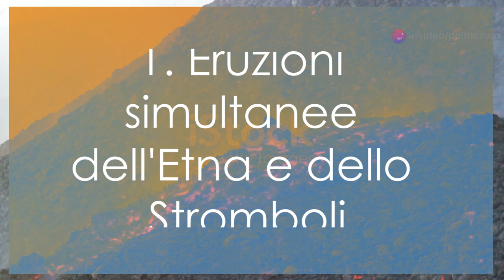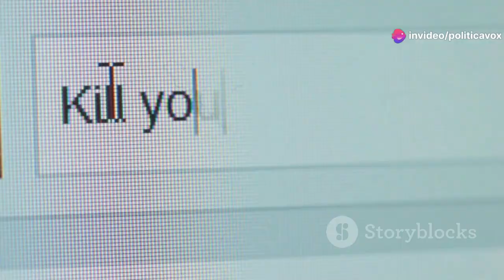10 Eventi Straordinari del 2024 in Italia che Ti Lasciano Senza Parole!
Dal risveglio simultaneo di Etna e Stromboli al riconoscimento dell'Appia Antica come Patrimonio UNESCO, passando per scoperte archeologiche e grandi riforme politiche: scopri con noi i dieci eventi che hanno segnato l'Italia nel 2024! Non perderti il nostro viaggio tra curiosità, storia e attualità.

🚀 Amici, unitevi a PoliticaVox! 🚀
Se vuoi rimanere sempre aggiornato su politica, attualità e analisi, questo è il posto giusto per te! Segui le nostre storie e immergiti in quelle epiche di PirataRB , pronto a sorprenderti ad ogni "virata"! Con il suo grido: “BUON VENTO CIURMA!” 🏴‍☠️✨
👉 Non ti dimenticare di seguirmi, lascia un commento e darmi delle dritte! La tua opinione è importante, e insieme possiamo migliorare sempre di più!
E per chi vuole spingersi oltre, salta a bordo del nostro blog partner:
Dove il tempo si piega e le idee volano!
💬 Ti aspetto nei commenti, ciurma! Pronti a salpare? 🌊